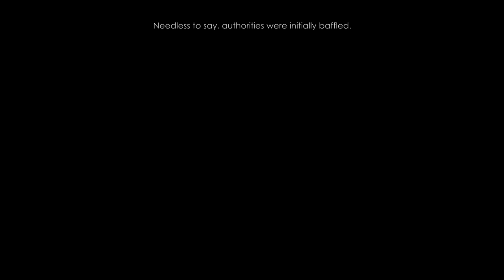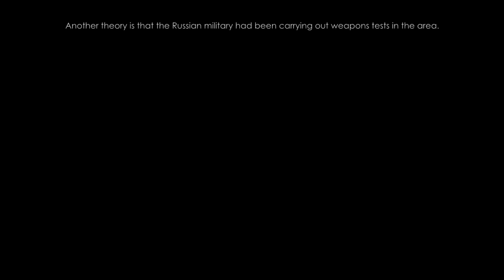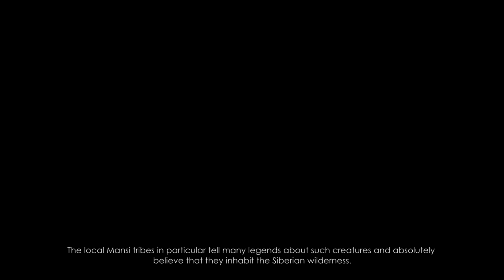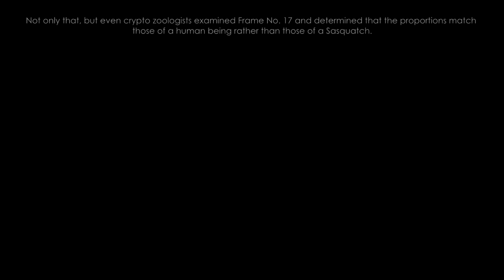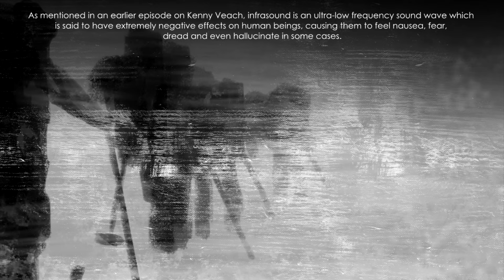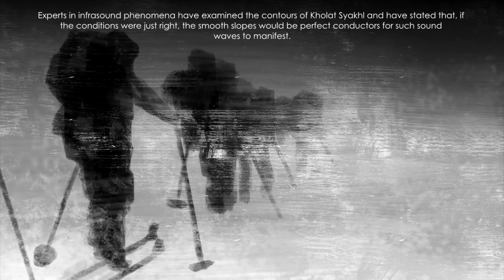The Dyatlov Pass Incident - Part Two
In yesterday’s episode, we retraced the route of the nine hikers on their journey towards Otorten Mountain. Weeks later, after their failure to return to Sverdlovsk, search parties were assembled and it didn’t take long for them to find the abandoned camp site. What ensued was truly horrifying…